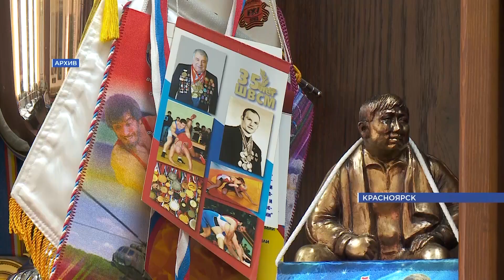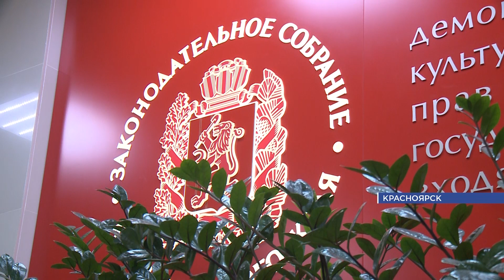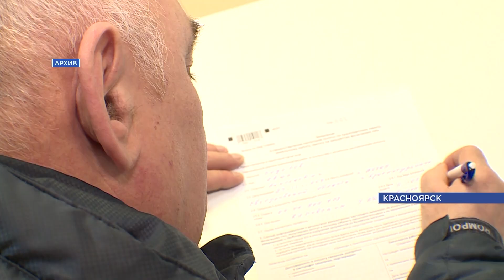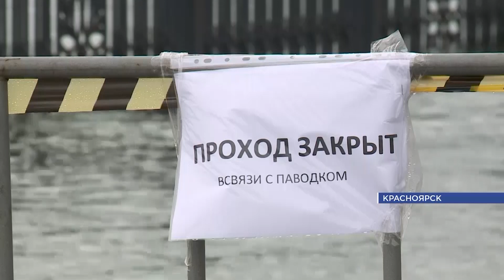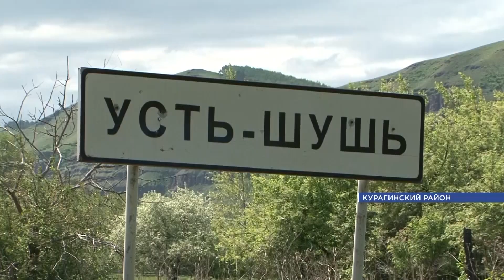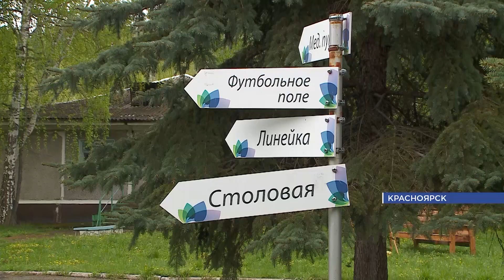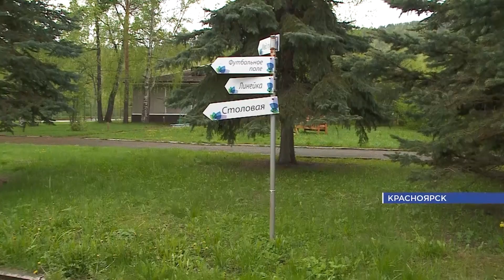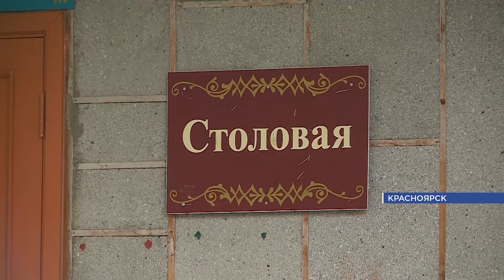Итоги от 30.05.21